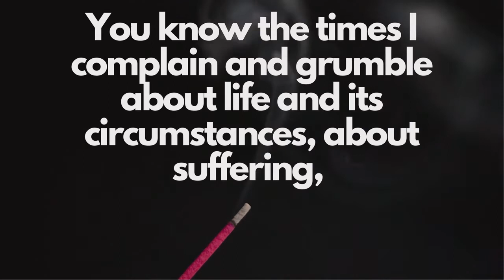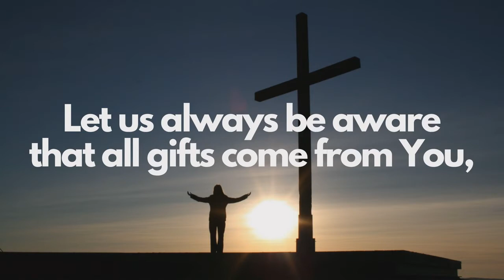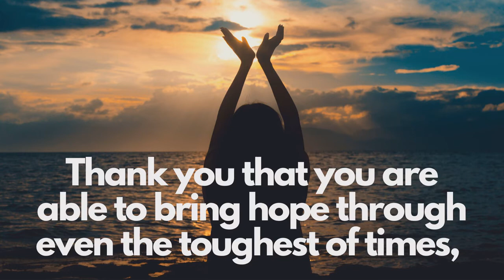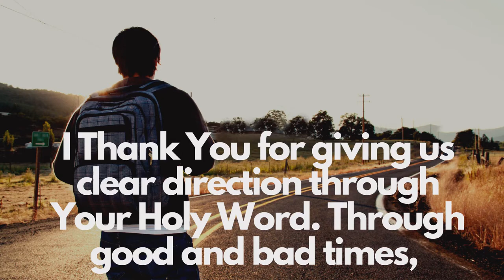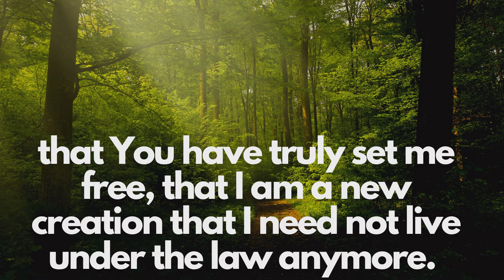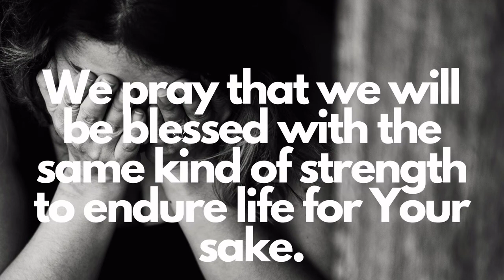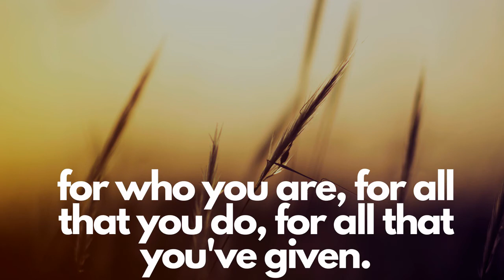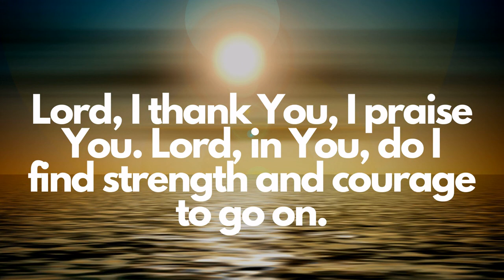Prayer for Thanking God (Tell this to God)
Dear Heavenly Father, You know the times I have been ungrateful,
held ill thoughts toward You and my fellow humans.
You know the times I complain and grumble about life and its circumstances, about suffering,
going through what seem endless trials and tribulations.
Even yielding my members to unholy deeds.

You have provided me with more than I could ever have imagined.
You have surrounded me with people who always look out for me.
You have given me family and friends who bless me every day with kind words and actions.

Heavenly Father, we bow our hearts to You and pray.